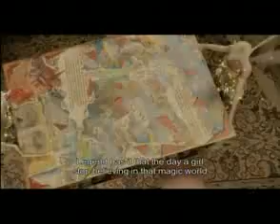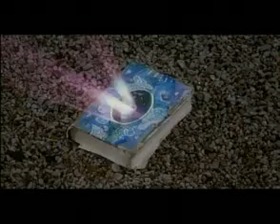Mia, mi amiga invisible - Trailer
Dice la leyenda que un viejo artesano hizo una fabrica capaz de atesorar los sueños y fantasias de los niños y convertirlos en libros mágicos.
El día que una niña deje de creer en ese mundo mágico y desde lo más profundo de su corazón deje caer una lagrima sobre esos sueños llegará su amiga invisible.
Pero no será facil devolverle la alegria a una niña que pierde la fe en sus sueños, hara las cosas mas increibles que se puedan imaginar.
La llegada de Mia abrió las puertas del mal tambien que hacia 30 años estaba cerrado, los cuales complicarán las cosas, una escuela que esconde un gran secreto en el cofre de los anillos.
Con Mia te vas a enamorar, te vas a reir de una historia llena de mágia y suspenso.

Copyright Dorimedia